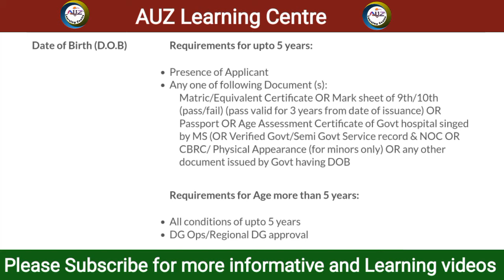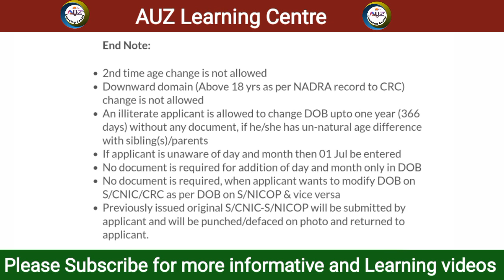How to apply for Change in Date of Birth in NADRA || Process to modify age in Nadra record